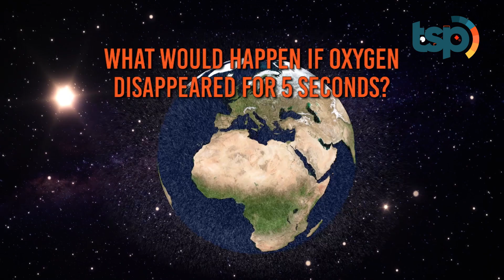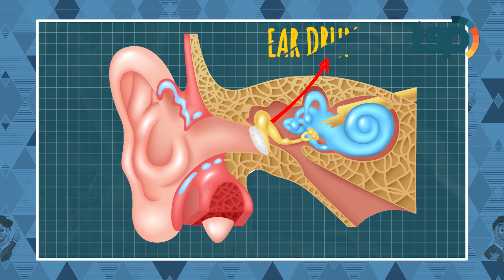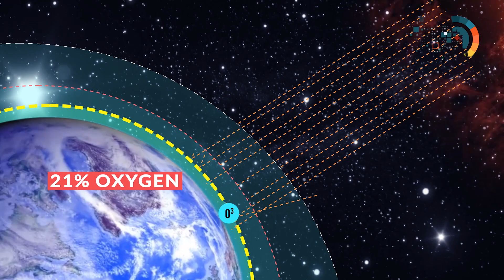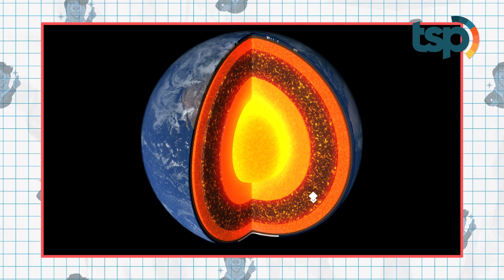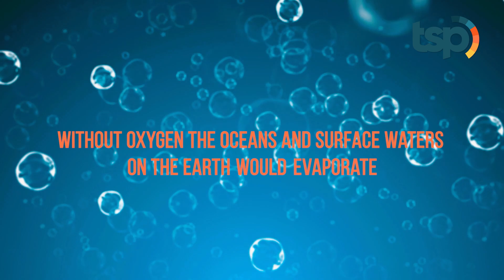[ENG SUB] 5 Seconds Without Oxygen on Earth and This Would Happen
Oxygen is a crucial element for the continuation of life on Earth, even though oxygen only makes up 21% of our atmosphere and nitrogen makes up 78%, But oxygen itself is very important. Without oxygen, humans, animals, and plants would not be able to survive.
have you ever thought about what would happen if oxygen disappeared for 5 seconds? Would it just cause breathing problems? What would happen to other living creatures and the world around us? Have a look at TSP’s latest video to find out.

Indonesian Translation :

Oksigen Adalah Unsur Yang Sangat Dibutuhkan Bagi Kelangsungan Kehidupan di Bumi. Meski Jumlah Oksigen di Atmosfer Hanya 21 Persen dan Nitrogen 78 Persen, Tapi Keberadaan Oksigen Sangat Penting, Tanpa Oksigen Manusia, Hewan, dan Tumbuhan Akan Mati Karena Tak Mampu Bertahan Hidup.
Pernahkah Kalian Berpikir Apa yang Akan Terjadi Jika Kita Kehilangan Oksigen Selama 5 Detik? Apakah Hanya Kesulitan Bernapas yang Kita Alami? Bagaimana Dengan Makhluk Hidup dan Keadaan di Sekeliling Kita?// Yuk Simak Video ini untuk Tahu Selengkapnya.